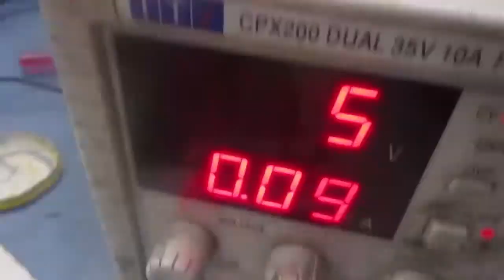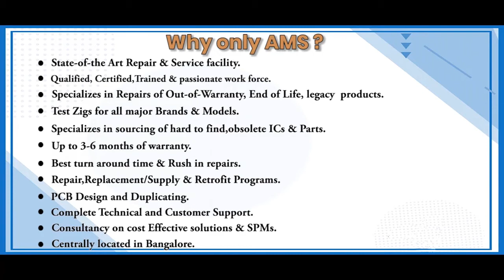MTL M E307592 PCB Board Repairs